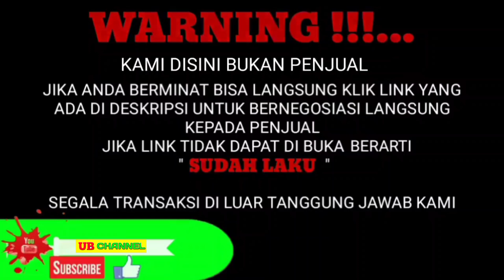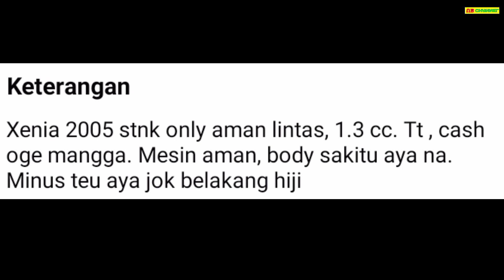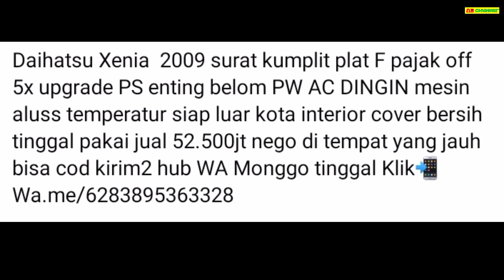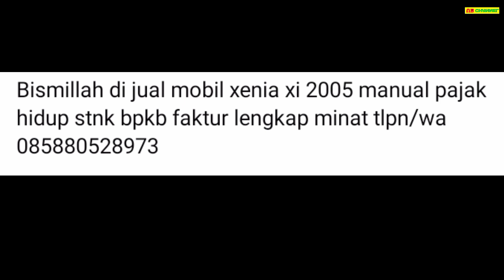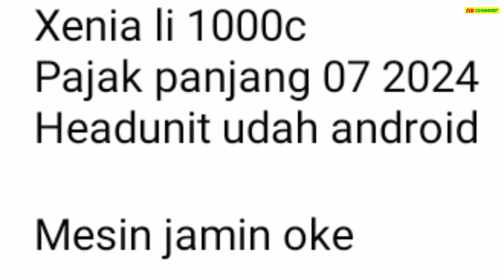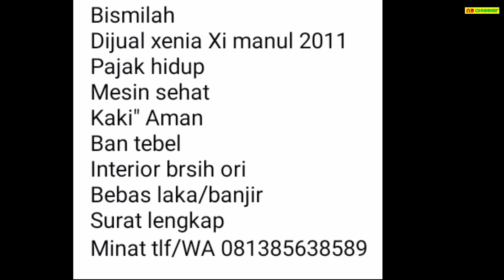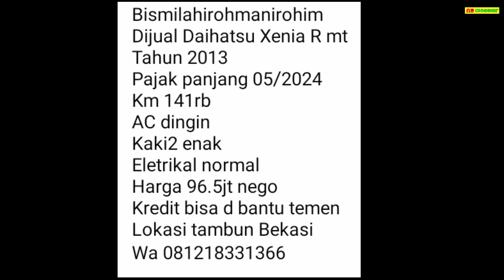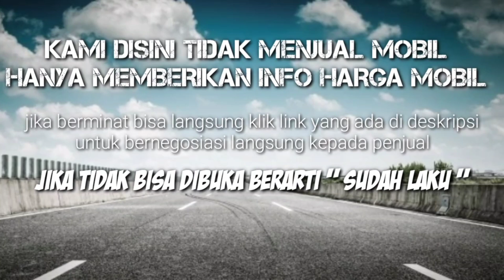HARGA DAIHATSU XENIA BEKAS HANYA 29 JUTA MASIH BISA NEGO BURUAN DIBELI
7 DAIHATSU XENIA BEKAS MURAH HARGA MULAI 29 JUTA

AWAS PENIPUAN !!!...

29

52

68

72

82

96

99

Terima Kasih..

harga xenia april 2021,
harga xenia all new 2012,
harga xenia abs,
harga xenia deluxe,
harga ecu xenia,
harga xenia facelift,
harga xenia facelift 2019,
harga grand new xenia 2020,
harga xenia hy fun,
harga xenia 2009 jawa timur,
harga xenia maret 2021,
harga xenia 2012 type m,
harga all new xenia 2012 bekas,
harga new xenia 2020,
harga otr xenia 2020,
harga xenia ppnbm,
harga xenia r deluxe 1.3 2019,
harga xenia type r 2021,
harga xenia tipe terendah 2020,
harga xenia veloz,
harga xenia type x 2017,
harga xenia type x 2016,
harga xenia type x 2012,
harga xenia 2019 tipe x,
harga xenia type x 2020,